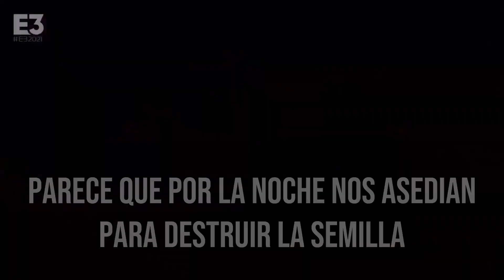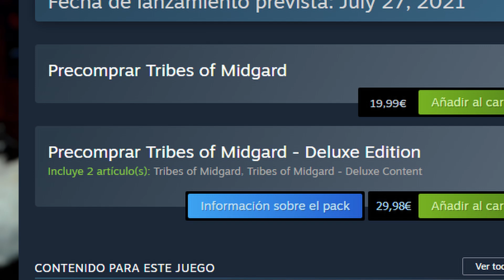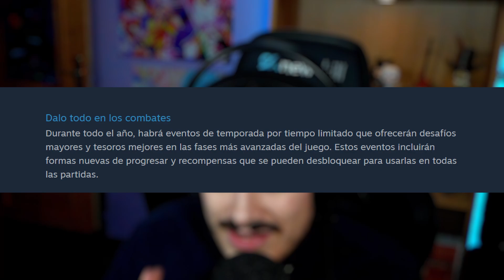TRIBES OF MIDGARD El Nuevo Survival ARPG Vikingo ¿como VALHEIM? | Todo sobre Tribes of Midgard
Muy buenas! han anunciado el lanzamiento de Tribes of Midgard! un nuevo arpg muy parecido a Valheim y tiene muy buena pinta!

TribesOfMidgard podríamos resumirlo como Valheim + Diablo en cierta manera, ya que junta conceptos y lore de ambos juegos y parece mezclarlos de una manera muy buena.

En Tribes of Midgard somos un/varios Vikingos que debemos proteger la semilla de Yggdrasil de los Titanes y sus fuerzas que intentarán por todos los medios posibles cumplir su objetivo. A parte de crearnos nuestro propio personaje podremos elegir entre varias clases, y no son pocas!

Es un juego de entre 1 y 10 jugadores que nos permite explorar, ir de aventuras y construir a partes iguales, y además de parecer bastante optimizado contaremos con eventos y contenido gratuitos constantemente, ¿qué os parece?